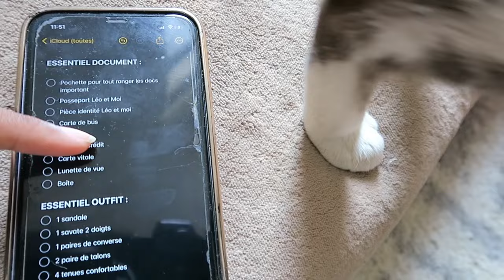VLOG : JE PARS EN VOYAGE AVEC MES POTES # ÉPISODE1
Premier voyage à Maurice en groupe !

Connectons-nous hihi :

 / tatie_priwns

Je filme avec : Canon Powershot G5X
Je monte avec : Adobe première pro & Cap cut